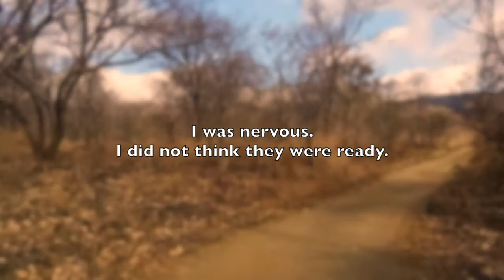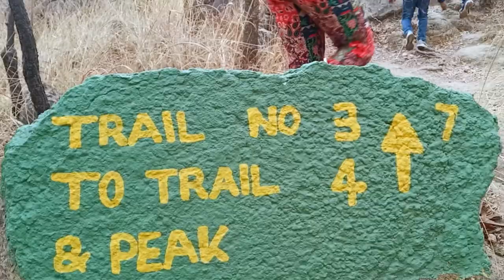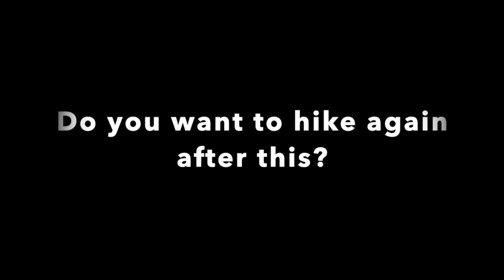Michiru Mountain Family Hike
Michiru Mountain in Blantyre is great for a family day. Kids love the place as they can learn about and get to see plants, trees, birds and the occasional antelope.